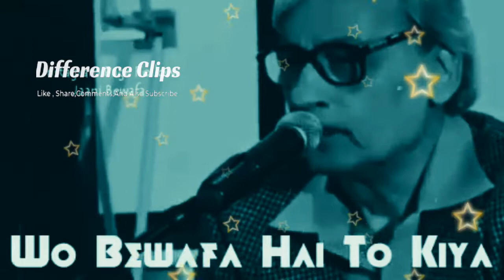Wo Bewafa Hai To Kia? | WhatsApp Status From Difference Clips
Hi Everyone,
I Hope Your Enjoy My YouTube Channel Difference Clips